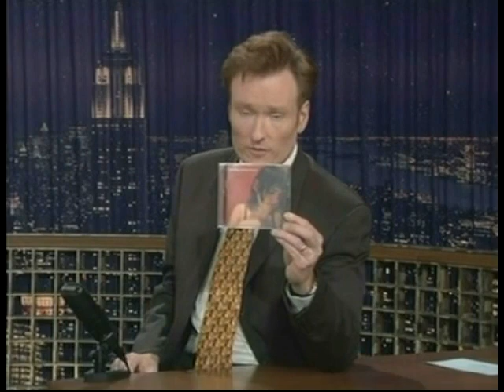Conan O'Brien 'Natasha Henstridge 10/16/03